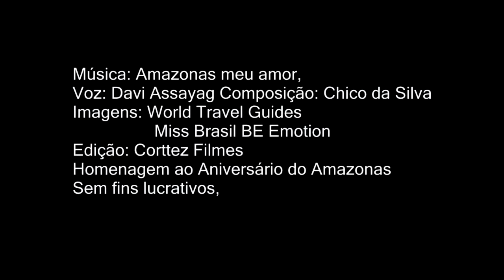Amazonas meu amor